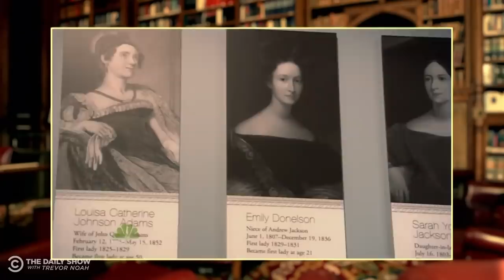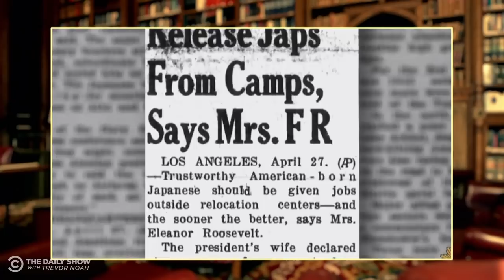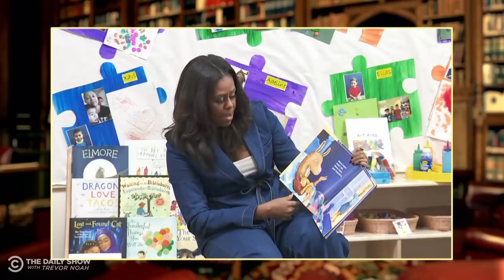First Ladies - If You Don’t Know, Now You Know | The Daily Social Distancing Show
What does the first lady actually do? They champion social causes, assist with policy decisions and much more. Here’s how the role has evolved from Martha Washington to Dr. Jill Biden.

In honor of Women’s History Month, support more women running for public office by visiting